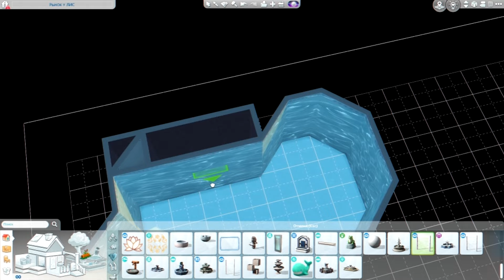ДЕПРЕССИЯ или поцелуй дементора || Дорогой дневник | The Sims 4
Привет,патпищик.
Очередной видос из рубрики "Дорогой дневник".
Я бы назвала его "ДЕПРЕССИЯ или поцелуй дементора" ЧАСТЬ 1.
Если эта тема окажется тебе интересной,то выйдет ещё не одна часть.Мне есть,что рассказать.